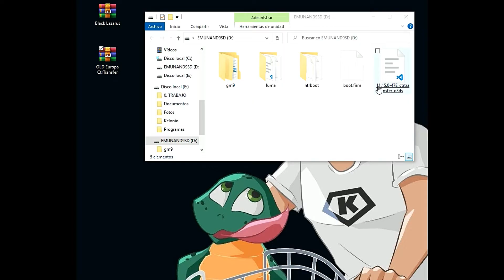¿Nintendo 3DS NO enciende? Revívela en 6 minutos (Script Black Lazarus 2026)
00:00 Introducción e indicaciones de Seguridad
00:54 Descargar Archivos Script y CTRTransfer Modélico
01:28 Entrar al Godmode9 con R4 flasheada
03:03 Ejecutar Script.gm9
04:21 Configuración Luma (si procede)
04:59 Reincio con Splash de Seguridad
05:19 Despedida
*El vídeo enseña cómo solucionar un brick de pantalla negra (LED encendido) en una Nintendo 3DS usando una R4 flasheada* en tres pasos (00:00:04-00:00:46). Distinto del brick azul o semibrick (LED apagado). Guía para flashear R4 en la descripción.

*Pasos:*
*1.* Descarga (00:00:46-00:01:05): Descarga "Black Lazarus" y "CTRtransfer" (según modelo y región) desde la descripción.

*2.* Preparación (00:01:05-00:01:27): Copia "Black Lazarus" y "CTRtransfer" a la raíz de la SD.

*3.* Ejecución (00:01:27-05:45): Inserta R4 y SD, inicia GodMode9 (Old 2DS: Sleep + X + Start + Select + Power; otros: imán + mismos botones, posición varía), ve a Home - Scripts - "Black Lazarus", selecciona CTR.bin, espera (~20 min). Post-reinicio, ajusta Luma si aparece (opción 3 con X, splash Antes/Después). El FBI ya está instalado.

*Nota:* Revive la consola con Boot9, Luma y GodMode9. Soporte en comentarios o "La Presa" (00:05:22-00:05:45).